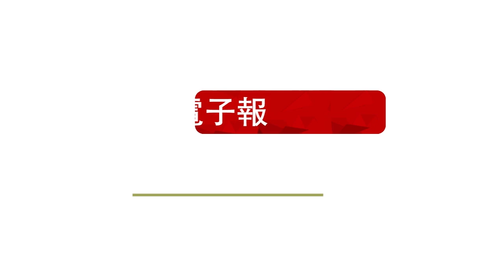國家隊口罩全蓋MIT鋼印 蘇貞昌：不是台灣製造打MIT將沒入銷毀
嘉義瘦肉精零檢出 蘇貞昌：別亂了套！中央地方齊步驟
王金平率團參與海峽論壇 蘇揆：須遵守國家法令
網傳假訊息蔡政府部長級會議吃7000元便當 蘇揆：我也想吃吃看

加利科技自中國進口非醫用口罩偽標混入實名制口罩販售，為避免混充事件重演，經濟部昨天在行政院長蘇貞昌主持的跨部會議中報告，未來「國家隊」生產口罩都會有ＭＩＴ（台灣製）及ＭＤ（醫用）鋼印，蘇貞昌今天上午證實，國家隊生產的口罩未來將有ＭＩＴ鋼印，他說，只要不是在台灣製造，並打上MIT，我們一定沒入、銷毀，並且罰款。